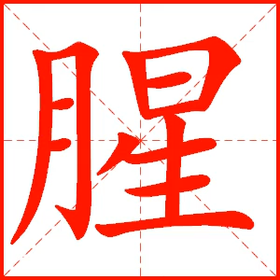【一笔一划写中文】怎样写腥字，腥字怎么写，How to write chinese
中文4000个常用词，一笔一划教你写，一分钟学会写一个中文字